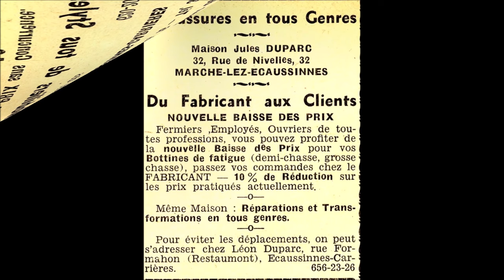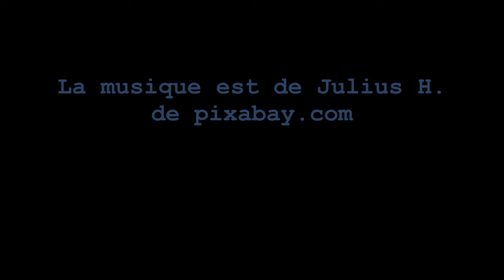Commerces d'antan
Le commerce était florissant à Ecaussinnes, en cette fin d'années 40. La Sennette du 8 juin 1946 et des cartes postales nous le prouvent.